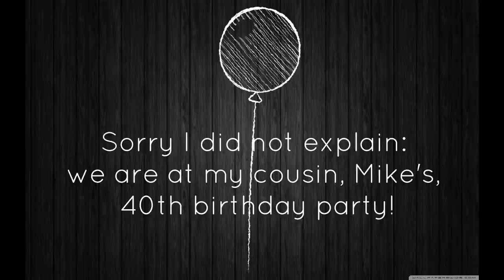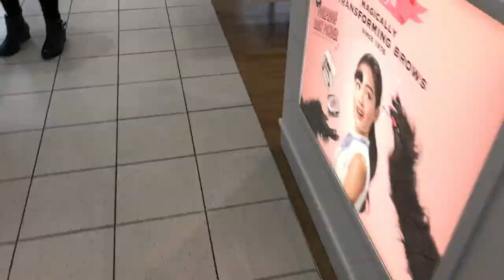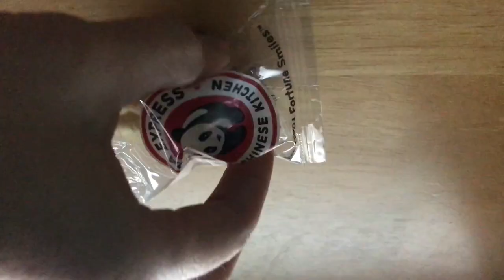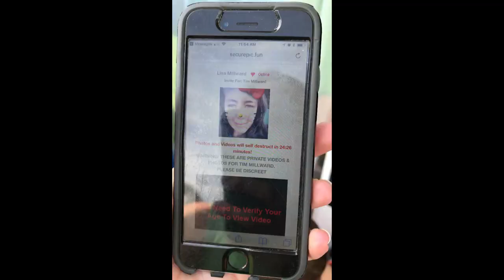Dancing In The Rain + Birthday Party + Autumn Walks // LC VLOGS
Strange Creatures, Rain Dancing & Autumn Walks // LC Vlogs
In this vlog I save 2 little creatures who snuck into the house, visit family at another birthday party, shop at Ulta, see a movie with my best friend, and take a nice autumn walk.

Anyone excited for Stranger Things?

Anastasia Beverly Hills Brow Wiz
It Cosmetics Brow Power Pomade

      Lisacmillward
      the days...)

Music/editing: Filmora
Cameras: iphone 7, GoPro Hero+

OTHER:

CERTAIN CONTENT THAT APPEARS ABOVE COMES FROM AMAZON SERVICES LLC. THIS CONTENT IS PROVIDED ‘AS IS’ AND IS SUBJECT TO CHANGE OR REMOVAL AT ANY TIME.